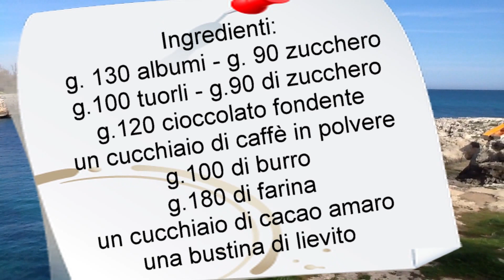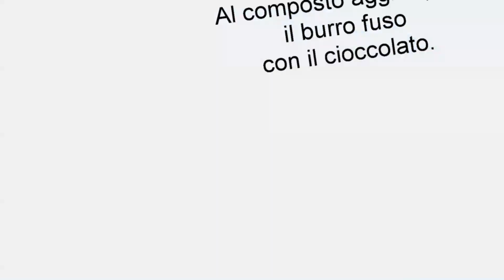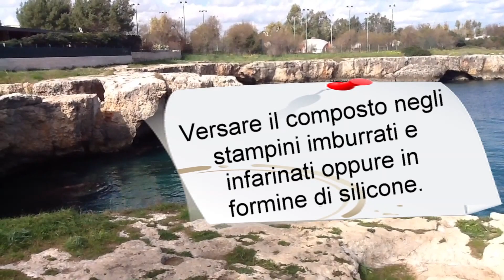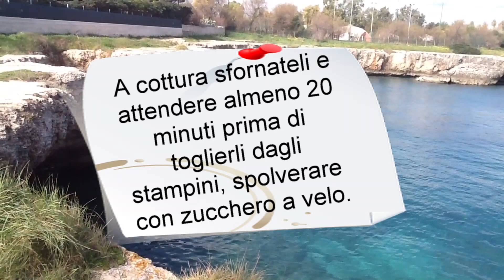Tortino al cioccolato con caffè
Ingredienti:

g.120 di albumi – g.90 di zucchero

g.100 di tuorli – g.90 di zucchero

g.100 di burro

1 cucchiaio di cacao amaro

1 cucchiaio di caffè in polvere

g.180 di farina

g.150 di cioccolato fondente

una bustina di lievito.

In un tegamino fare fondere il cioccolato con il burro, montare a neve gli albumi con g. 90 di zucchero.  Montare i tuorli con g.90 di zucchero, al composto aggiungere la farina, il cacao, il caffè in polvere e la bustina di lievito. Poi aggiungere il burro fuso con il cioccolato, infine gli albumi montati a neve. Versare il composto negli stampini imburrati e infarinati oppure in formine di silicone. Cuocere i tortini a 180 gradi per venti minuti circa. A cottura sfornateli e attendere almeno 20 minuti prima di toglierli dagli stampini, spolverare con zucchero a velo.